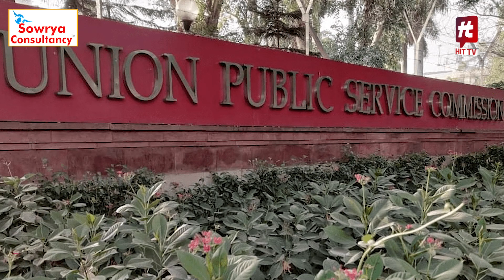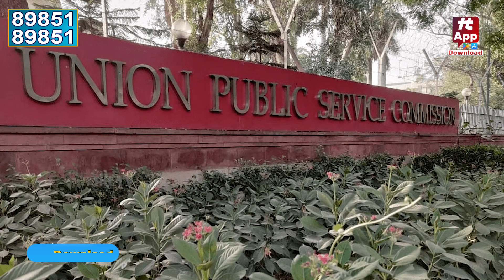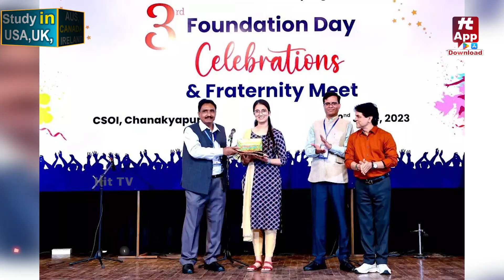UPSC Success Story of IAS Laghima Tiwari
Watch :UPSC Success Story of IAS Laghima Tiwari  @HITTVOFFICIAL